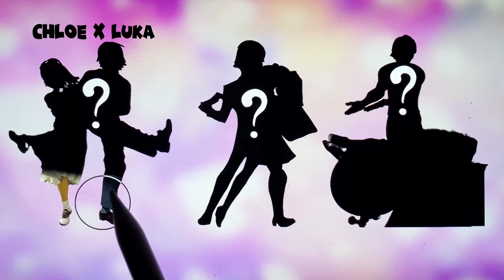Miraculous Ladybug Catnoir After Happy Wedding - Miraculous Art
Thank youuu!!!